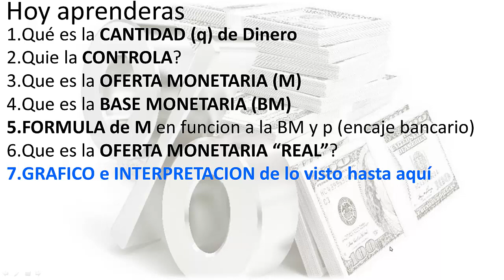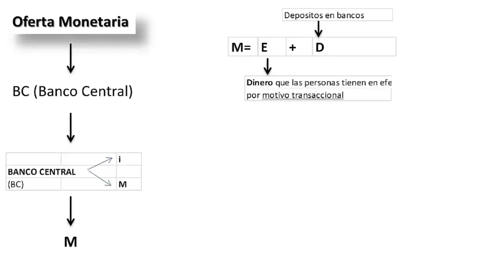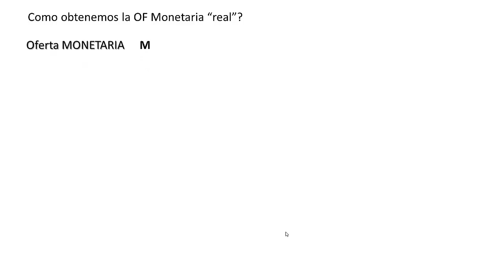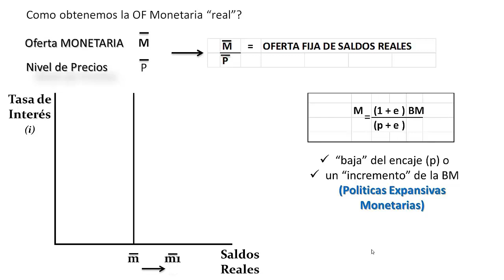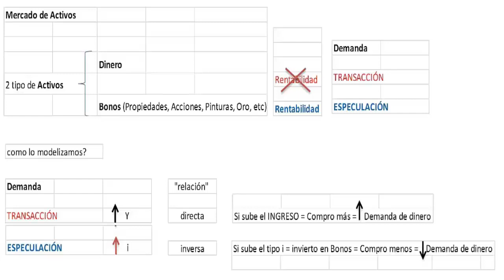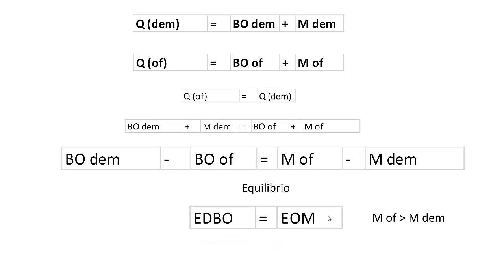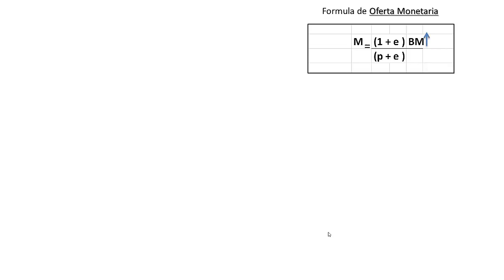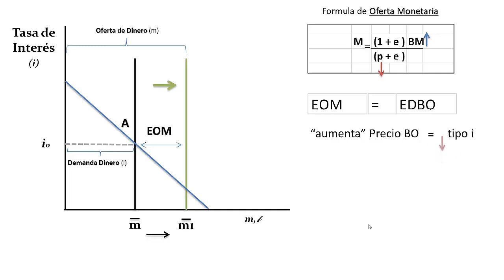Formulas y Graficos para “predecir” la Economia➡✅Facil y Rapido💎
✅ Economia 🚀
✅ Negocios 🚀
✅ Nichos de Mercado 🚀
✅ Emprendedurismo 🚀
✅ Neuromarketing 🚀
✅ Macroeconomi y Microeconomia 🚀
✅ Marca Personal 🚀
✅ Analisis Financieros 🚀
✅ Analisis Economicos 🚀

UC9d2KgZ0XZiR2Zil51he4rg